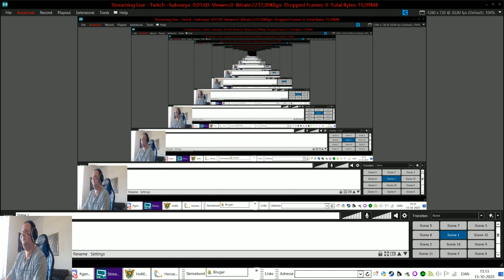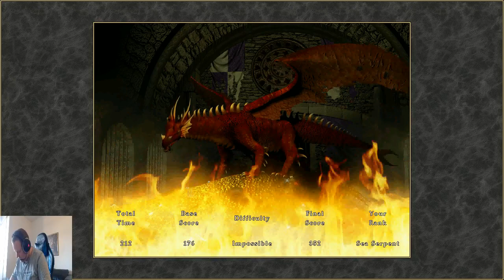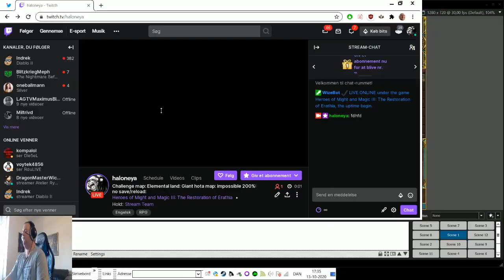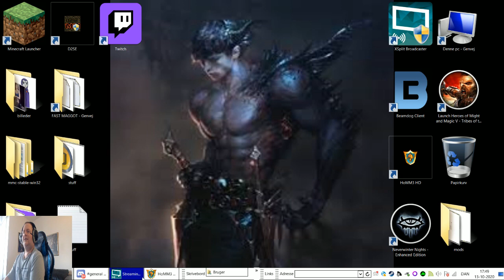Challenge map: Elemental land: Giant hota map: impossible 200%: no save/reload: part 7 final